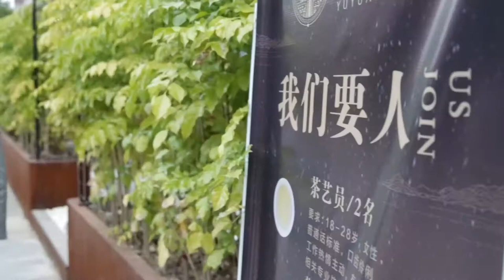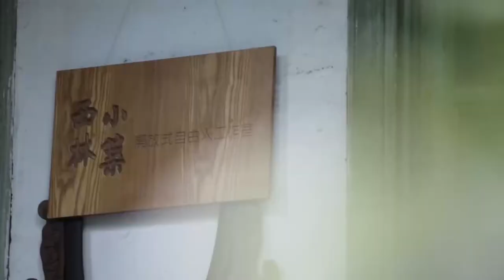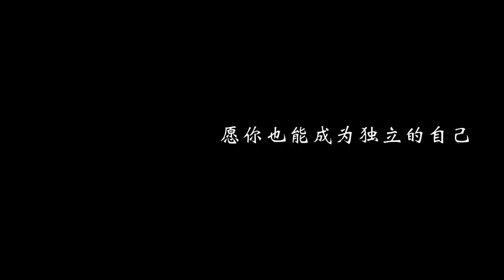Behind U背后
Behind U背后 (2017)

Cast
Bella Lin as Xiao Mo
Yingqi Pang as customer
Kaity Weng as Luoluo
Yihong Gao as Luoluo's father
Haoxuan Zhang as manager of café

Crew
Producer  Haoxuan Zhang
Director  Kaity Weng
Script Writer  Bella Lin
Editor  Yingqi Pang
Cameraman  Yihong Gao
Assistant Cameraman  Xin Wu
Boom Operator  Haoxuan Zhang
Script Supervisor  Yingqi Pang
Music Supervisor  Haoxuan Zhang
Counselor  Jie Li; Xin Wu
Lead Teacher  Zenic Liu
Director in Chief  Hongjin Lin

Special Thanks
Xinlinxiaozhu西林小筑

Copyright: Renwenxiaozhu人文晓筑